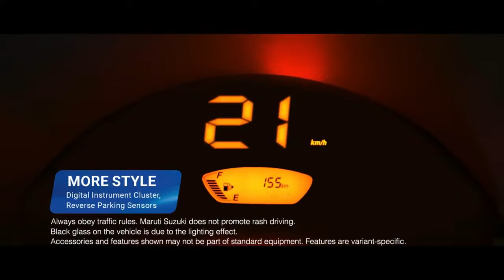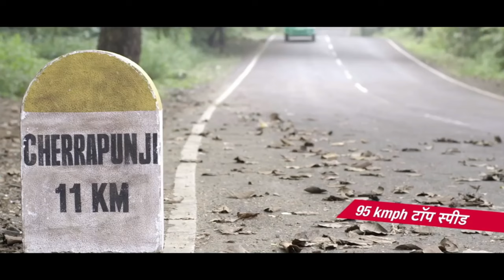TOP 3 Public Transport Mini Vans In India | MARUTI EECO | TATA MAGIC | MAHINDRA SUPRO कौनसी BEST है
In todays video we will look at the top 3 public transport vans in India.
These vehicles play a major role in moving people from one place to another in urban as well as rural areas and these vehicles are a backbone of the last mile public transport sector.

FOR SALES ENQUIRIES AND MORE INFORMATION IN PUNE

Vohra Auto Service - 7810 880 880
S.No. 133, Shindewadi, Tal- Bhor, Pune - 412205, Maharashtra

FOR MORE DETAILS :
1) Maruti Eeco

TruckTalks Official